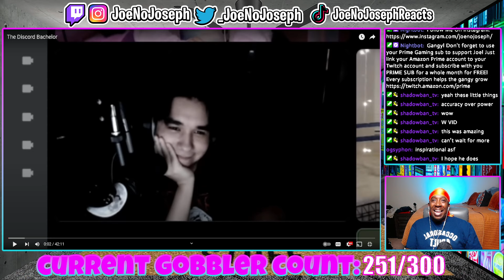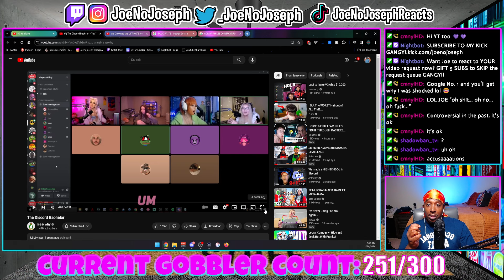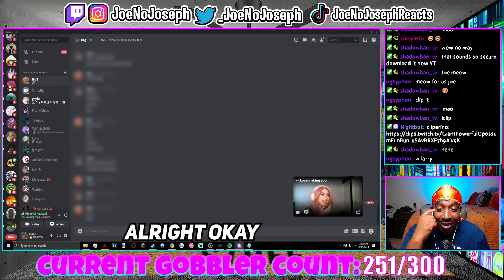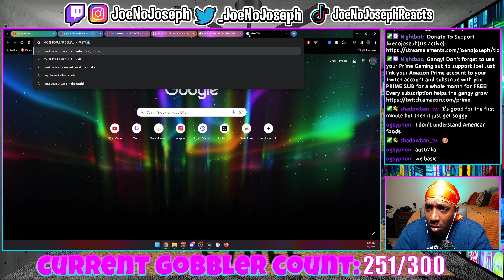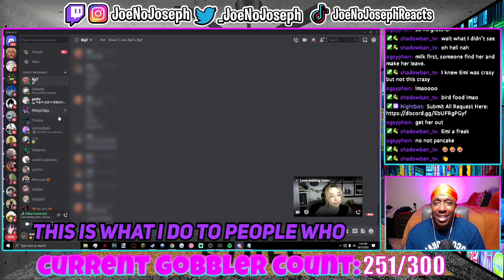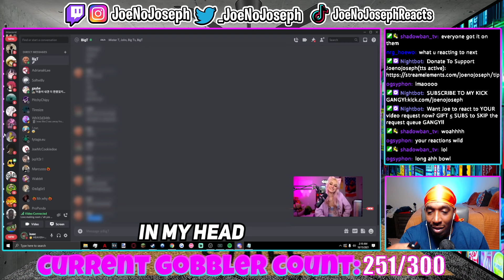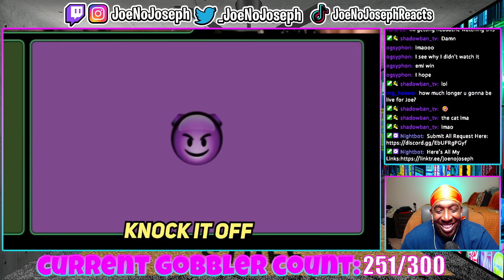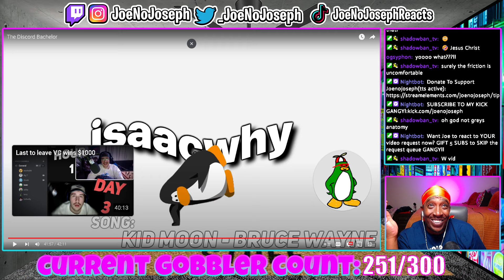The Discord Bachelor (REACTION)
OR KICK.COM/JOENOJOSEPH